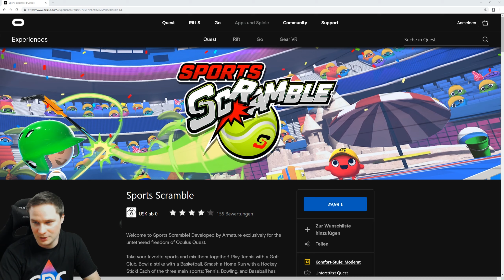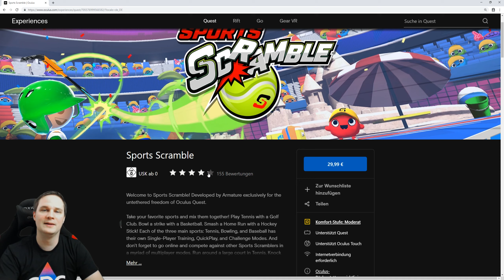Ein stinkender Fisch als Schläger? Geht klar! Sports Scramble Oculus Quest Gameplay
Sports Scramble ist ein verrücktes Sportspiel in VR. Wir spielen Baseball, Bowling oder Tennis. Allerdings mit abgefahrenen Schlägern oder Bällen wie Fische oder Ananas. Das Ganze geht auch im Multiplayer. Wir spielen das Spiel in Virtual Reality auf der Oculus Quest.

vrforum.de
mixed.de

(Quelle für Thumbnail-Bild und Beschreibungs-Text: Oculus Shopseite)